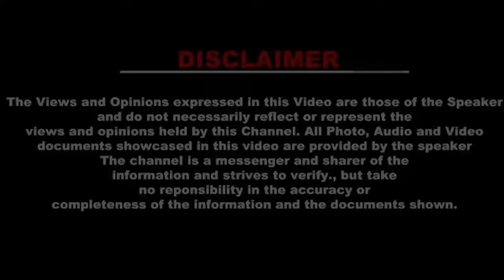BREAKING: சினிமாவின் புதிய புரட்சிக்கு P.T.செல்வகுமார் ஆதரவு..! | Tirupur Subramaniam | R.B.Choudary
சினிமாவின் புதிய புரட்சிக்கு P.T.செல்வகுமார் ஆதரவு..